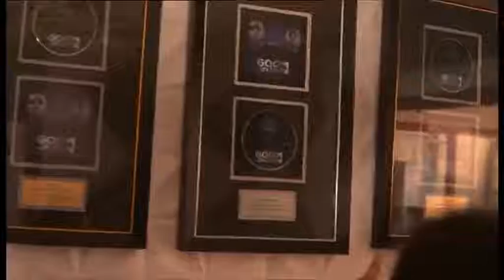BBC 10 o’clock news: The South African sound taking over Europe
Gqom is a type of South African house music that’s becoming increasingly popular in clubs across Europe.

Durban’s Distruction Boyz are at the forefront of the scene – and are nominated for best African act at this weekend’s MTV Europe Music Awards.

They’ve done all this without a record label. But do they need the backing of one to reach their ultimate goals?

The BBC’s Nomia Iqbal went to meet the duo.

Producer and crew: Gabby O'Donnell and Barnaby Mitchell